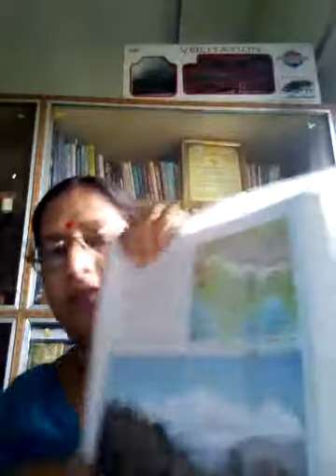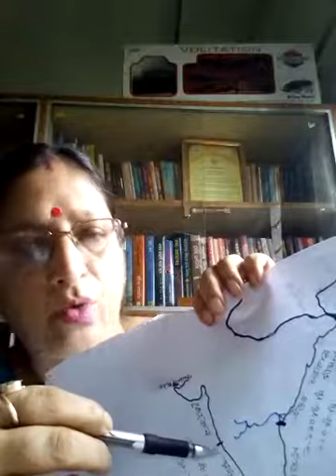Online class for class 9# Shankardev Vidya Niketan, Jorhat(Garmur)